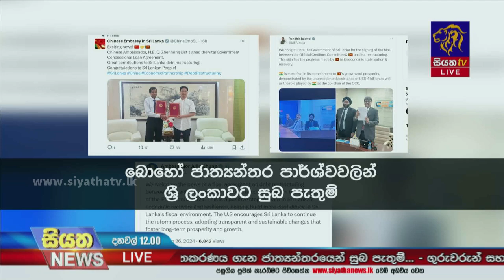විදෙස් ණය ප්‍රතිව්‍යුගතකරණය සඳහා ඊයේ අවසන් තිරණය එළැඹුණා